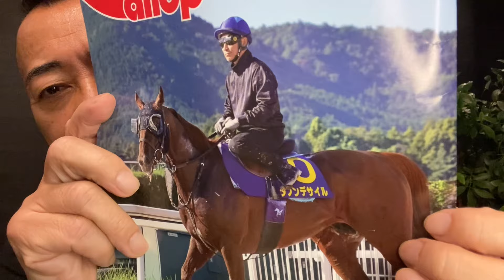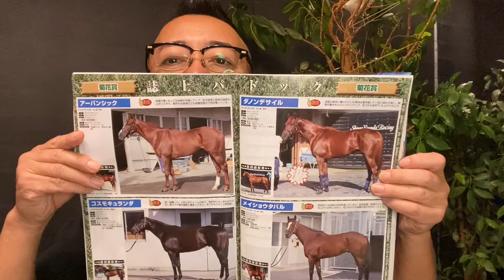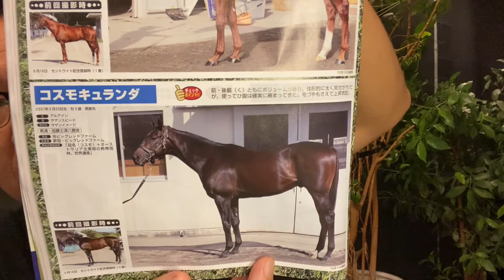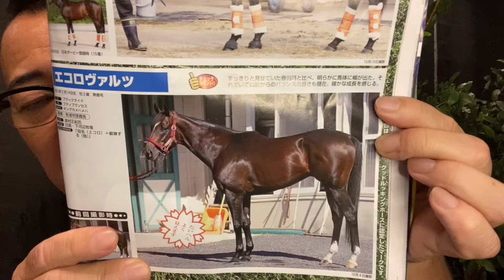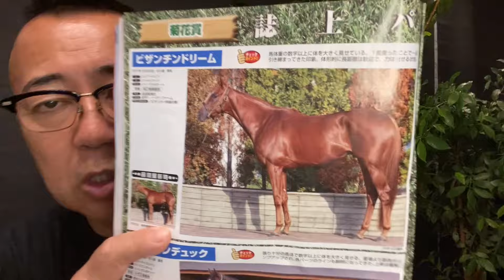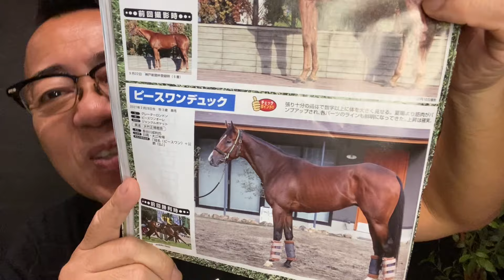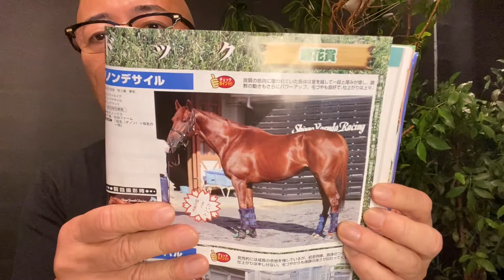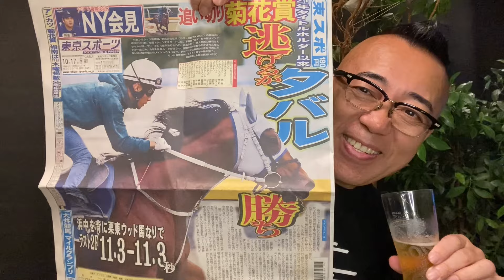【誌上馬体診断】淀の3000m強い馬が勝つ‼︎馬肥ゆる秋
皆さんオツノカレサマでーす👺
菊花賞の誌上馬体診断でーす👺
秋の夜長をじっくりゆったり楽しんで下さい♪

命🔥